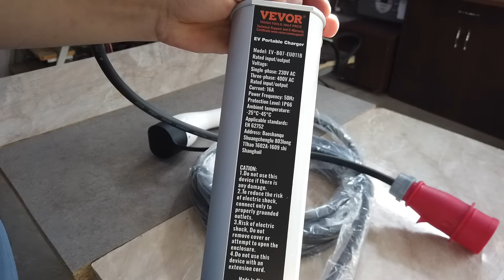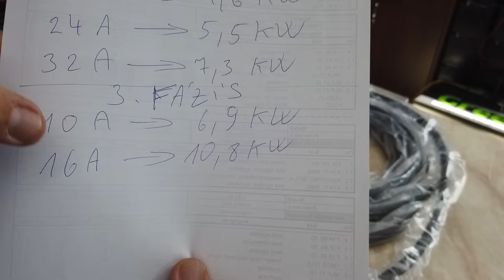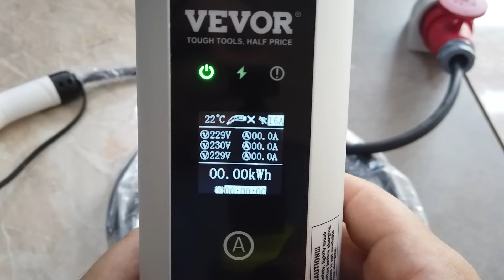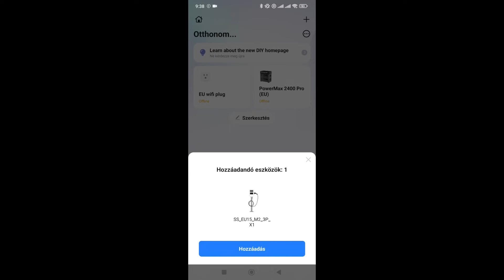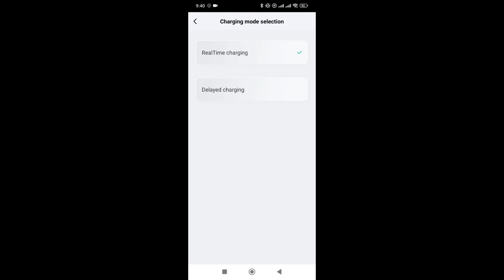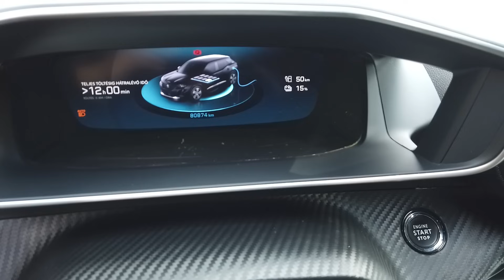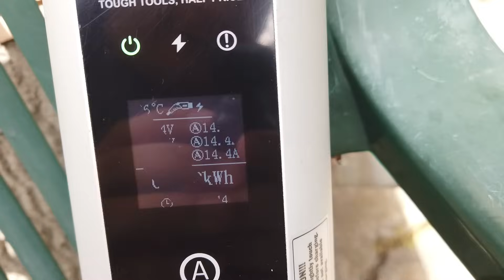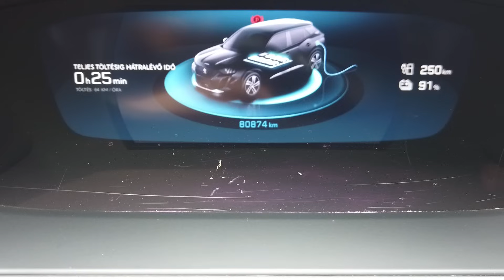VEVOR elektromos autó töltő 16A 3,6 kW/11 kW 3 fázisú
Használd a VEVR5OFF kupont, hogy 5% kedvezményt kapj minden termékre

Figyelem!